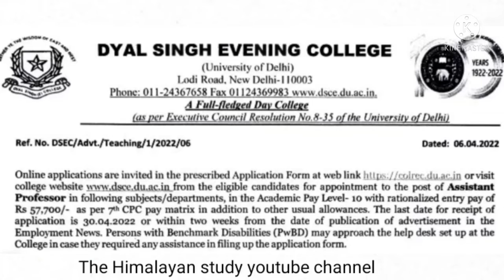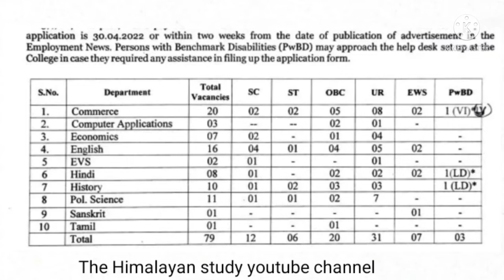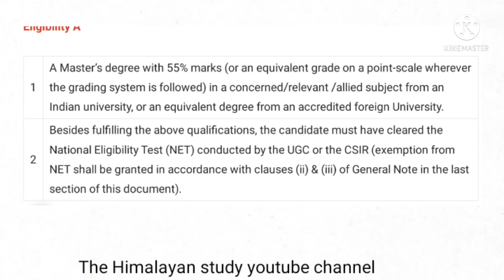Assistant Professor भर्ती का विज्ञापन जारी || पदो की संख्या - 79 || by A.k. Rastogi sir